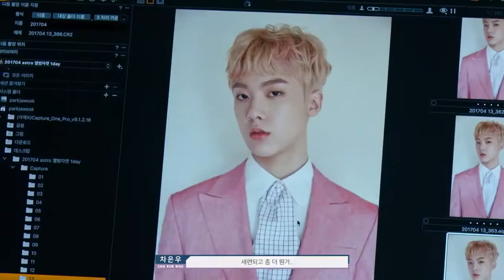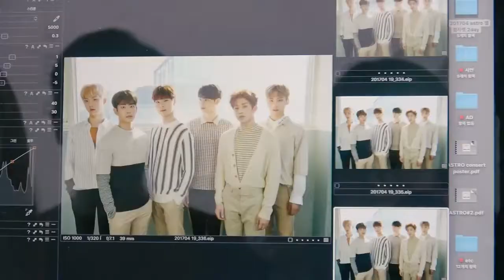ASTRO 'Dream Part.01' JACKET FILM (sub español)